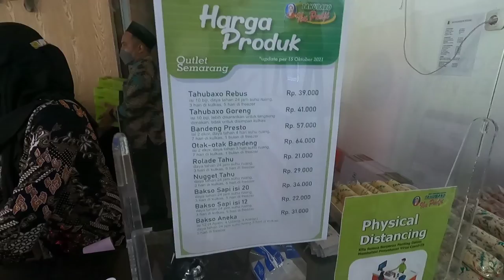TAHU BAXO Ibu Pudji, Oleh-Oleh Semarang Enak!!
TAHU BAXO IBU PUDJI, OLEH-OLEH KHAS SEMARANG